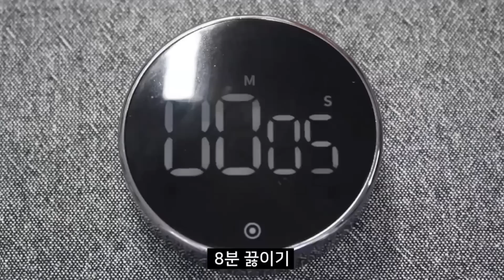양배추 밤낮으로 이렇게 먹고 뱃살이 집을 나가 영영 안돌아와요👍밥대신 먹어도 질리지 않으니 니나놉니다~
0:00 - 양배추 계란 볶음

02:10 - 양배추 피클인듯 피클아닌...

04:19 - 양배추 대패 삼겹살 찜

07:30 - 양배추 사과 냉채

09:19 - 양배추 깻잎 버섯 말이